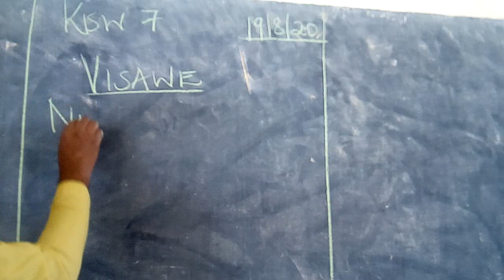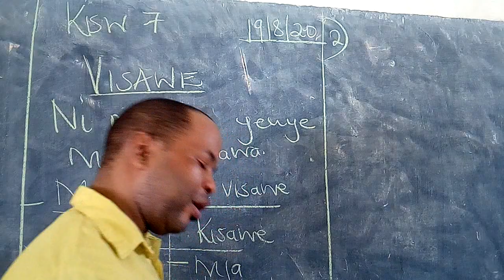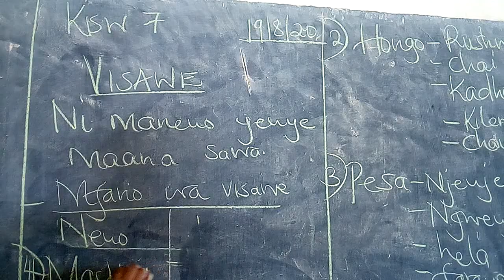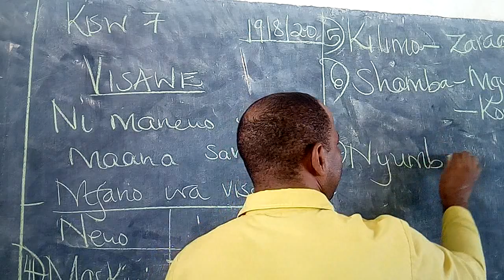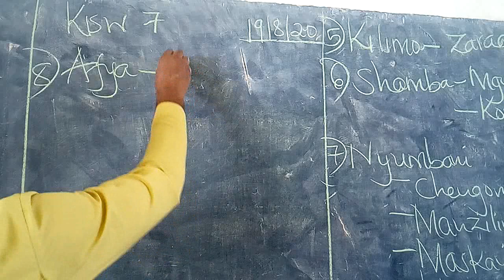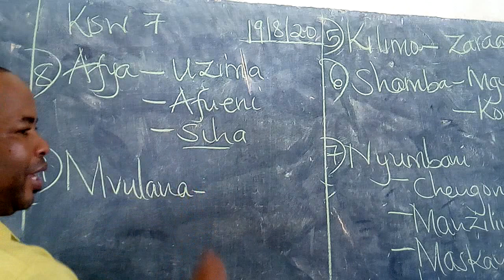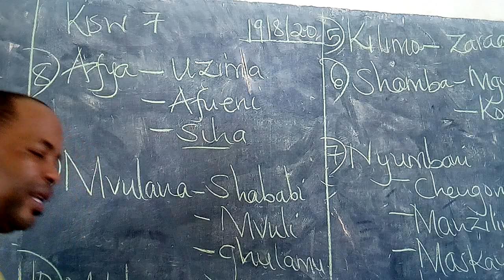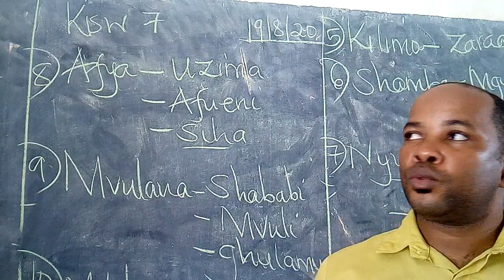KISWAHILI DARASA LA SABA BY MR.MASEGHE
VISAWE